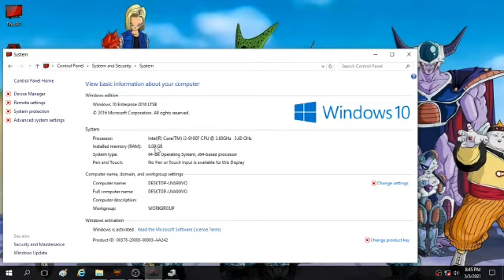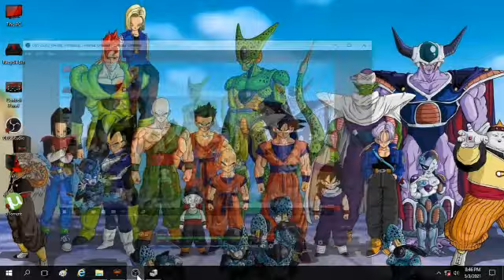street fighter 5 gameplay on 1050ti 4 gb of graphic card,inteli3 processor please subscribe it